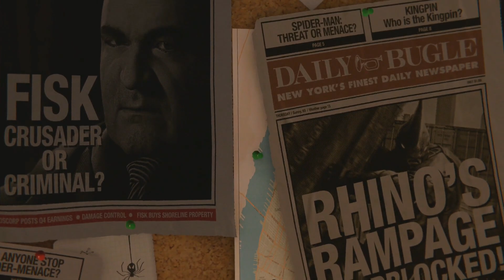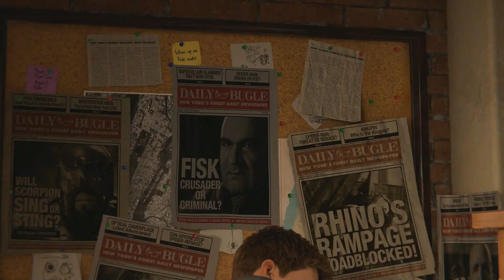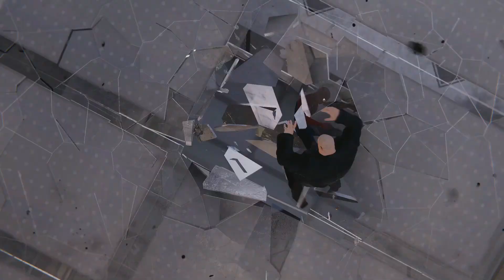THIS GAME IS BEAUTIFUL! - Spider-Man Remastered - Part 1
Hey guys! Welcome to Spider-man remastered! this series will include a full walkthrough of Spiderman from beginning to end! This walkthrough will include my impressions and review of the story! In today's episode we begin the story and stop Fisk